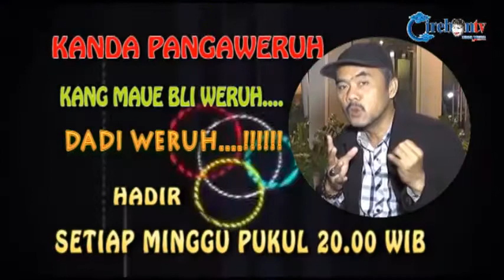HAUL MBAH KUWU CIREBON BERSAMA BUPATI DAN FORUM KOMUNIKASI KUWU SECERBON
ACARA TRADISI YANG MENJADI RUTINITAS INI DI ISI DENGAN KEGAITAN PENUH MAKNA DAN BERGENGSI SERTA BEDAH SEJARAH CIREBON